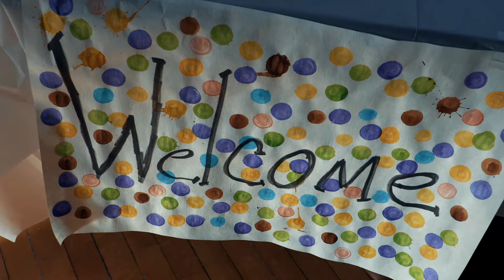Perkins School for the Blind Holiday Bazaar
For two days in December, students in the Secondary Program headed to a festive Dwight Hall where they browsed tables of gifts – many handmade by Perkins classmates – and picked out presents for loved ones while practicing important skills.